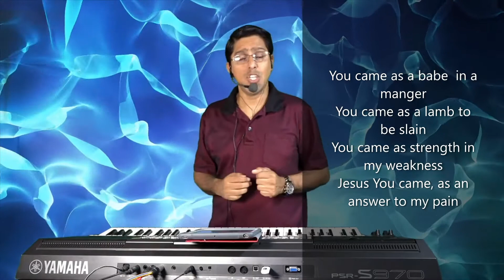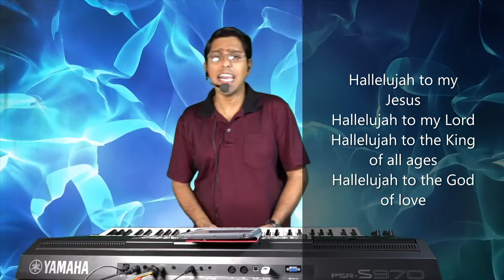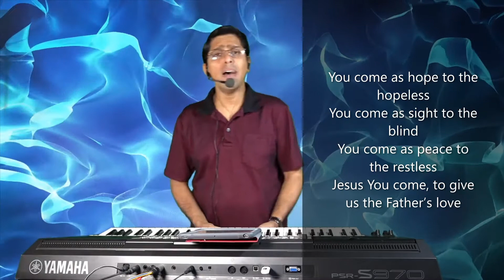You Came by Gerry Davey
This is a worship song I wrote initially as a Christmas Carol but then found that it is relevant to all seasons of life. And it can be  used as a meaningful worship song.